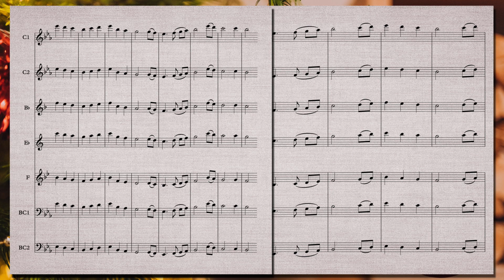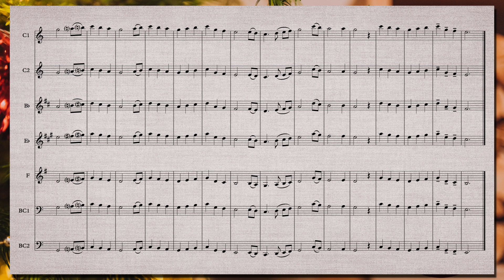The First Noel Play Along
This is a video play along of the melody of The First Noel. It is primarily made for band instruments, but any can play along. There is also a free five-part arrangement that fits with the accompaniment here: